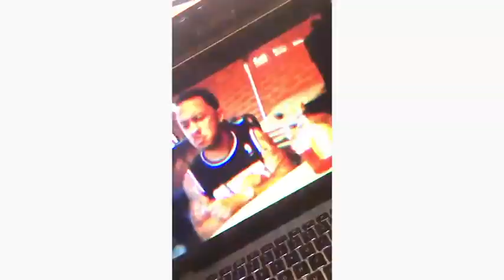Pretending To Be Klay Thompson (Reaction Video)